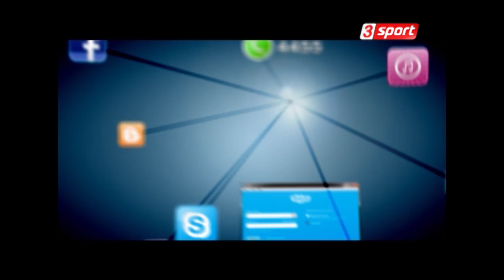nazer3 with mostafa mehrzad 02